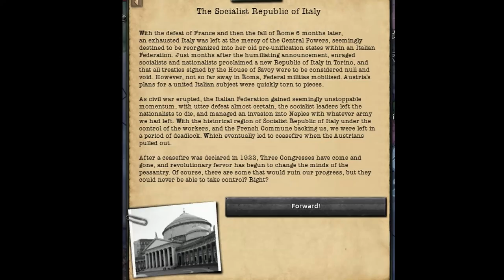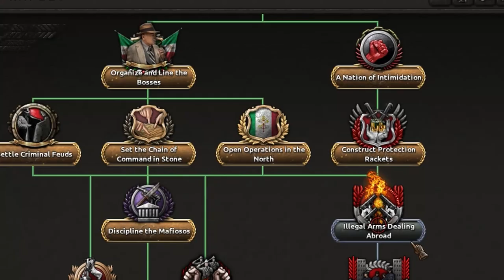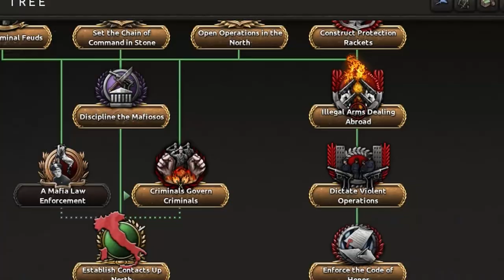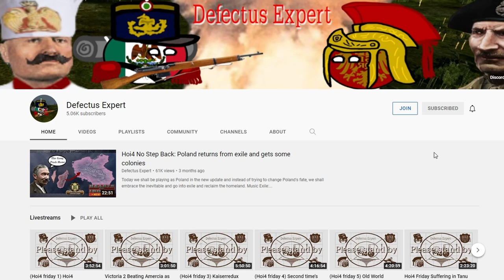Hoi4 Kaiserredux: The Sicilian Mafia take over Italy and unite the criminal underworld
Today we will be playing as the sicilian mafia in southern italy, uniting the peninsula and forming a faction with the rest of the criminal underworld (ie Al capone).